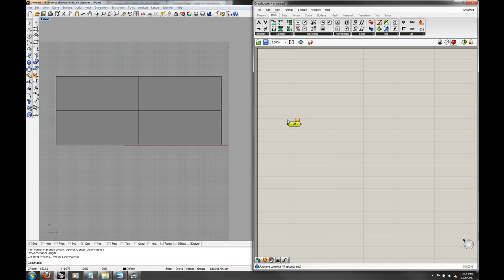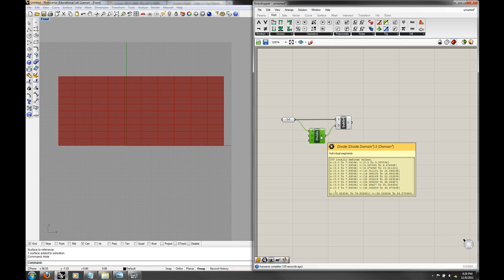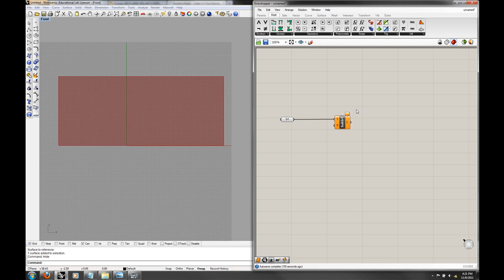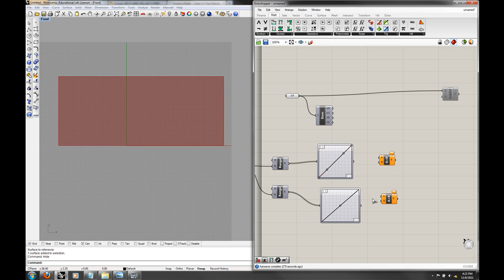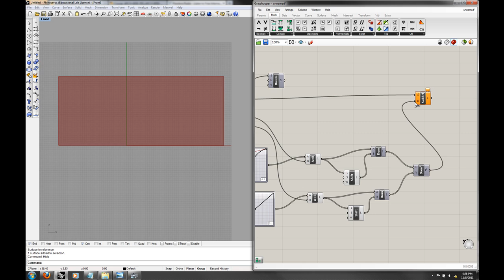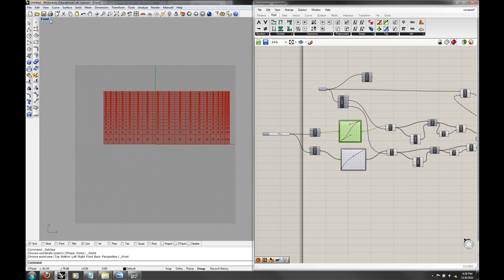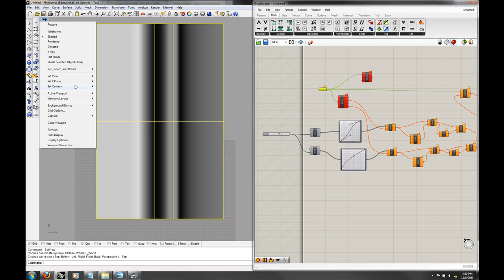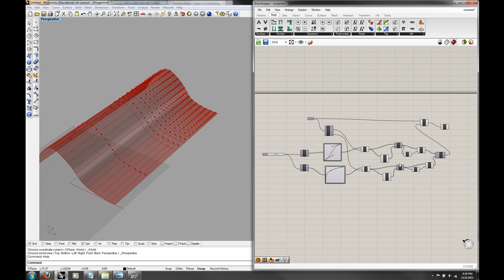Grasshopper Lecture 3 - Part 3: Irregular Paneling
Answer to the class question: how do you divide a surface in Grasshopper in a non-regular way? In other words, not simply a UV grid, but something more complex?